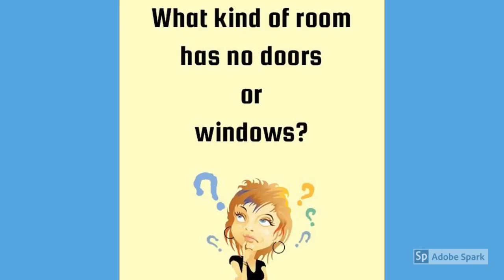Can You Solve This Riddle?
Riddle...